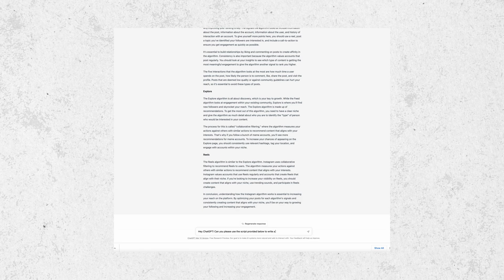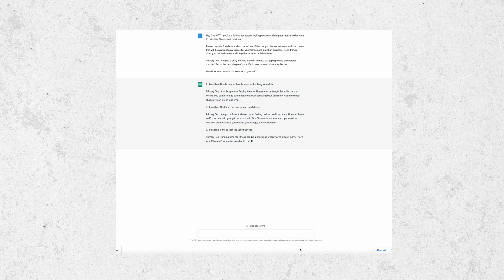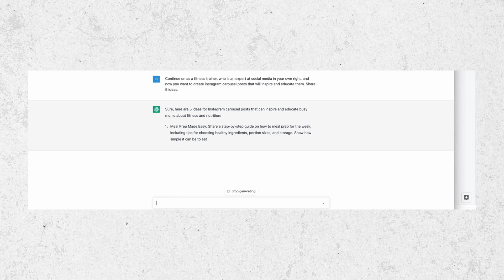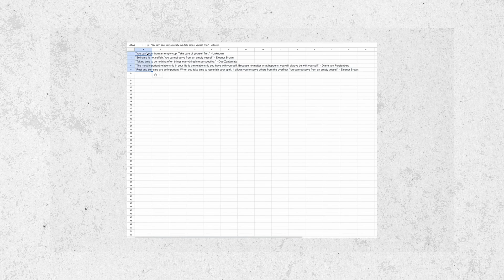HOW TO USE CHATGPT FOR YOUR BUSINESS: Easy ChatGPT tips to market and grow your business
Wondering how you can use ChatGPT for your business?

In this video, we'll be sharing easy ChatGPT tips to help you market and grow your business. Whether you're a ChatGPT beginner or an experienced user.

Then, we'll dive into ChatGPT content marketing and show you how to use ChatGPT to generate engaging social media content. We'll even share a ChatGPT and Canva hack that will take your Instagram game to the next level.

For social media managers, we'll be discussing how ChatGPT can be used to generate prompts and ideas for social media posts. We'll also be covering how ChatGPT works and sharing some of our favourite ChatGPT ideas.

Don't miss out on this valuable opportunity to learn how to use ChatGPT for your business.

P.S. this description was written by ChatGPT - you can probably tell. ;)

⭑ RESOURCES ⭑

➜ Get your FREE copy of our Perfect Instagram Reels Checklist

➜ Access all of our best Social Media tools and resources to help you get confident, get organized and get results

⭑ INSTAGRAM GROWTH VIDEOS ⭑

⭑ TOOLS ⭑

MAIN CAMERA + LENSES: Fujifilm X-T4 Mirrorless Camera Body - Silver

Fujifilm Fujinon Prime Lens XF23mm F1.4 R (for that gorgeous bokeh)

Canon EOS 6D Mark II Digital SLR Camera Body

Sigma Lens 24mm f/1.4 Wide-Angle-Prime (and more gorgeous bokeh)

Vlog Camera, Canon G7X Mark II

LIGHTING:

Softbox Studio Lights

AUDIO:

Microphone, Zoom H4n Pro Handy Recorder

ACCESSORIES:

Joby GorillaPod 3K Kit Tripod

Manfrotto PIXI Mini Tripod, Black

ABOUT US:
Founded in 2014, High Season Co. is a Social Media Agency designed to help you discover your community, create authentic connections and deliver transformational experiences.